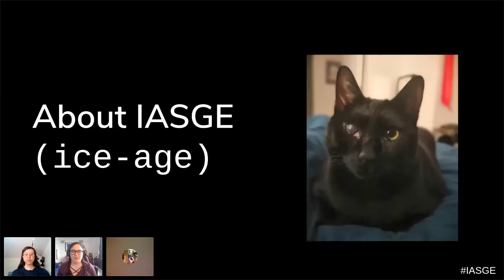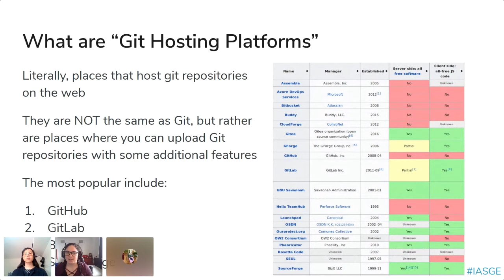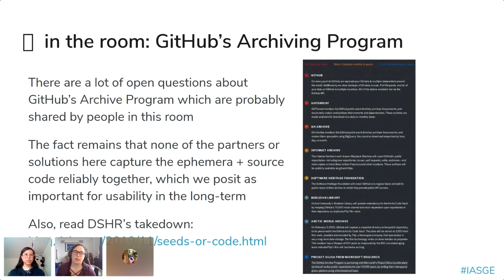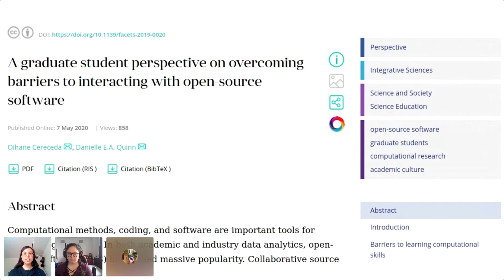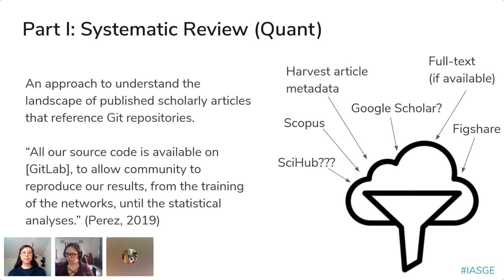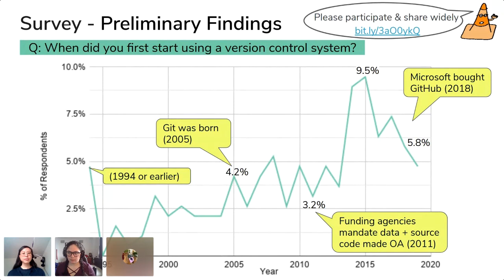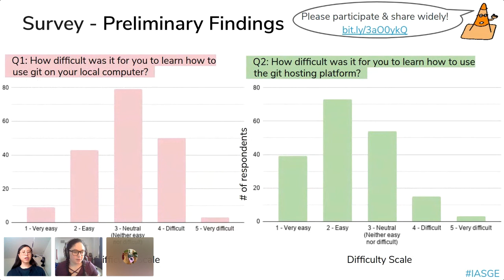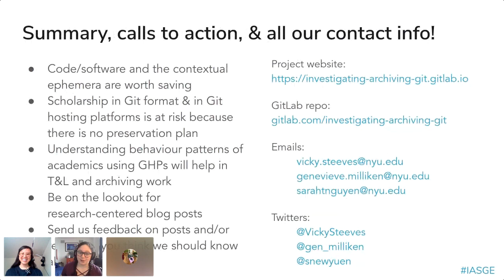Vicky Steeves & Sarah Nguyen - commit- ment issues with Git: investigating & archiving y’alls work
Git and platforms like GitLab and GitHub have revolutionized how people track and share their work. This reality brings librarians to an interesting crossroad as they move to understand, inventory, archive, and preserve source code and its contextual ephemera, such as commit messages, merge requests, and issue discussions. This talk from a project team of research scientists and librarians will share how Git breaks barriers and promotes open research and scholarship, as well as identify ways it can be archived for the long-term citation and reproducibility. Part environmental scan, part behavioral study, we will discuss the ins-and-outs of a researcher’s Git hosting platform experience and digital preservation tools that can be creatively used in Git preservation efforts.